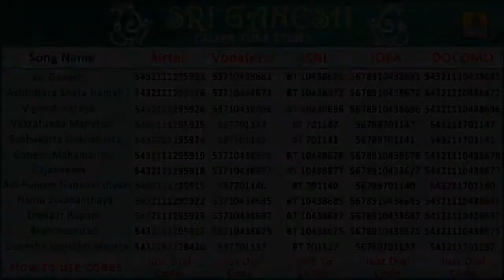Ganesh Mahamantra | 108 Naam | Sri Ganesh | Sanskrit Devotional | Shankar Shanbhog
Album Name - Sri Ganesh
Song Name -  Ganesh Mahamantra 108 Name
Singer - Shankar Shanbhog
Lyrics - Traditional
Music on - Jhankar Music